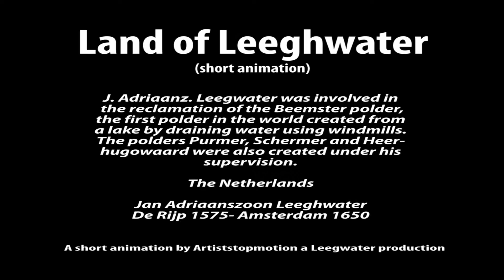Land of Leeghwater (2011 Short Animation)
Short animation about Adriaansz. Leeghwater a hydraulic engineer.
Jan Adriaanszoon Leeghwater was involved in the reclamation of the Beemster Polder, the First polder in the world created from a lake by draining the water using windmills.

The polders Purmer, Schermer and Heerhugowaard were also created under his supervision.

The Netherlands history.

Het leeghwater gemaal is afkomstig van de werkwijze waarop de drooglegging plaatsvond.
Adriaansz. Leeghwater speelde een belangrijke rol bij het droogleggen van de Purmer, de Beemster en Heerhugowaard.
Dit is een korte grappige animatie over dit historisch gebeuren.

dit is mijn site vol met werk van mij.